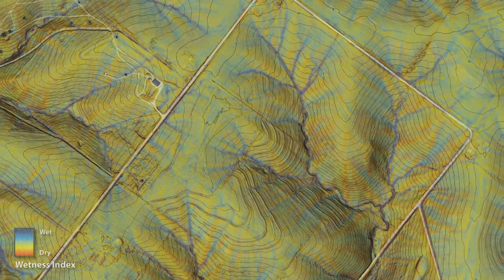Functional Art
I provide a high degree of terrain analysis in a beautiful way! Understand where water collects and flows throughout a landscape. See where you could trap and store water. See where the wet and dry locations are and devise a strategy to hydrate or drain them. Where should you put a house or garden space? How should you route roadways and trails throughout? Where is it too steep to mess with and should be left alone to prevent erosion and build habitat?

All can be EASILY understood when you have a set of my LiDAR maps to help guide your path towards a regenerate landscape... The bare bones infrastructure of ANY regenerative landscape depends on ways to passively irrigate that landscape. In order to do that, you need detailed basemaps that provide that information. That's exactly what I provide.

We have a LOT of terrain to modify in order to erect the landscape infrastructure we need going forward. We will NOT have the luxury of continuing to pump water out of the ground... Surface water is dwindling... Do the math! [[[THIS]]] is it.

Lets get it on